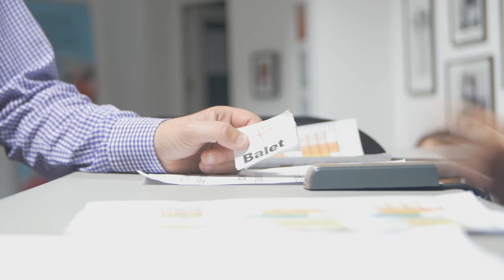Making Off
Dance Planet pregateste pe 14 decembrie 2015, spectacolul pentru copii "Lacul Lebedelor", in 4 acte la Opera Comica pentru copii.
Coregrafia: Monica Popescu, Adina Popa, Stefan Pascal, Cristina Ion, Raluca Ciocoiu si Alexandru Ghita(Andy) si Oana Ionita
Regia:Oana Ionita